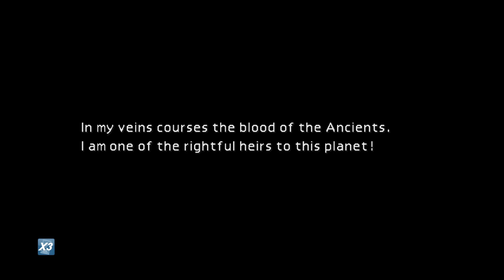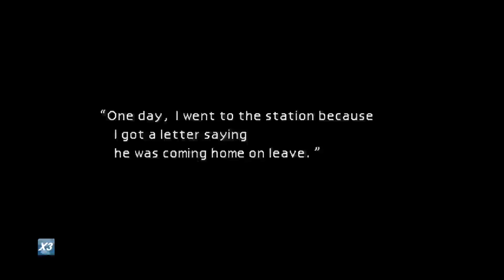Some Final Fantasy 7